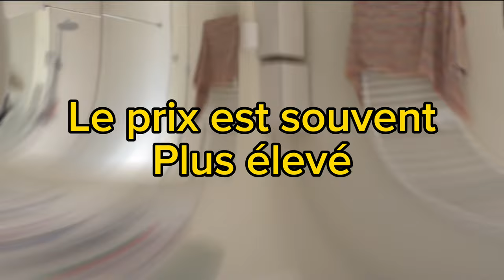Rénover une maison, un bon plan pour l’avenir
1 Français sur 3 préfère les maisons anciennes rénovées

Sur cette vidéo, je suis ravi de vous présenter une magnifique maison disponible à la vente chez Christophe Legal. Cette demeure ancienne, rénovée avec soin, est dotée d’une extension moderne qui lui confère un charme indéniable.

En plus de son esthétique remarquable, cette maison offre une accessibilité de plain-pied, ce qui la rend très pratique. Vous y trouverez également 4 chambres spacieuses et trois salles de bain, offrant ainsi tout le confort nécessaire pour une vie agréable en famille.

Mais ce n’est pas tout ! Les dépendances de cette propriété peuvent être aménagées, offrant ainsi une opportunité unique de créer des gîtes dans l’un des secteurs les plus charmants de Le Meux. Imaginez les possibilités infinies pour accueillir vos proches ou même générer un revenu supplémentaire.

Alors, si vous recherchez une maison alliant le charme de l’ancien et le confort moderne, ne cherchez plus ! Contactez Christophe Legal dès maintenant pour organiser une visite et découvrir par vous-même tout le potentiel de cette merveilleuse propriété. Laissez-vous séduire par cette opportunité exceptionnelle et imaginez déjà votre vie dans ce havre de paix. Le bonheur vous attend ! 🏡💫

Un crush ?  Suit le lapin blanc  👇🏼

Télécharge un modèle d'offre d'achat vierge en suivant le petit renard 👇🏼

Partage sur les réseau tes amis comprendront quel style de maison tu cherches !

Votre agent commercial 3G IMMO sur place EI - Christophe LEGAL Inscrit au RSAC de COMPIEGNE 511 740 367
Votre agent commercial 3G IMMO sur place EI - Nicolas THOMAS Inscrit au RSAC de COMPIEGNE 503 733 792

Selon l'article L.561.5 du Code Monétaire et Financier, pour l'organisation de la visite, la présentation d'une pièce d'identité vous sera demandée.

* Prix net, hors frais notariés, d'enregistrement et de publicité foncière. Document non contractuel.